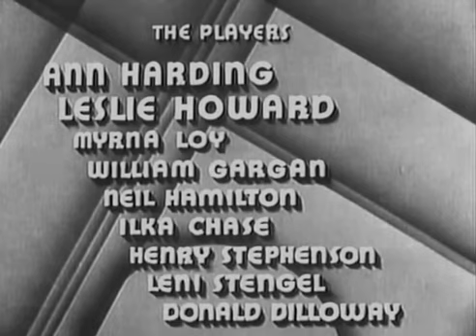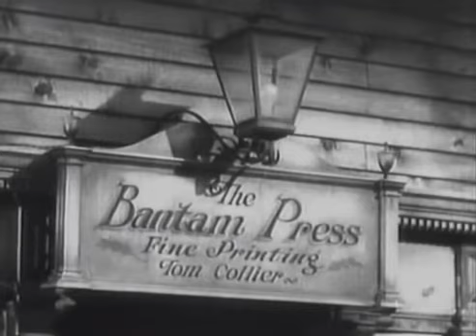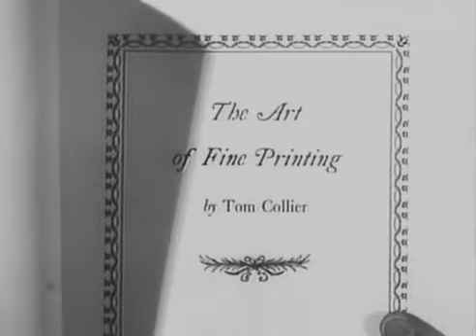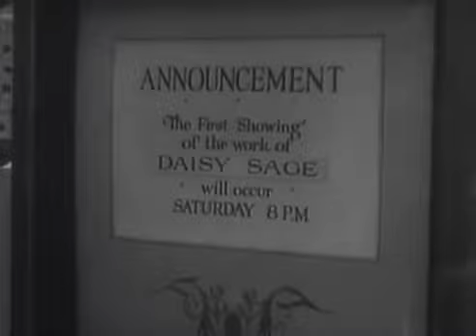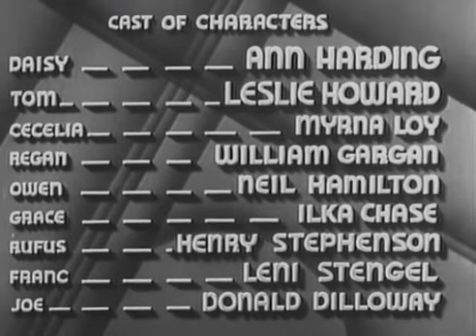The Animal Kingdom (1932) EDWARD H. GRIFFITH |(Romantic Comedy, Social Drama)| - FULL MOVIE (HD)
🦁 Dive into the romantic comedy-drama of 'The Animal Kingdom' (1932)! 🎬 Directed by Edward H. Griffith, this film takes a humorous look at love, marriage, and the wild side of relationships. Starring Leslie Howard, Ann Harding, and Myrna Loy, the story unfolds as the characters navigate the complexities of romance and societal expectations. With witty dialogue and charming performances, 'The Animal Kingdom' provides a delightful snapshot of relationships in the sophisticated world of the 1930s. Join us for a timeless exploration of love and laughter!